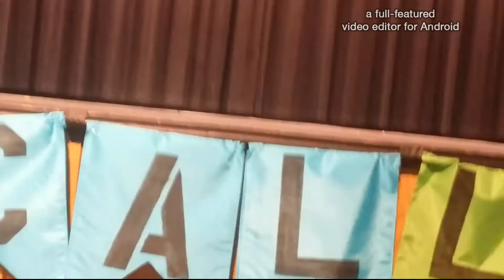My daughters first ballet demo!